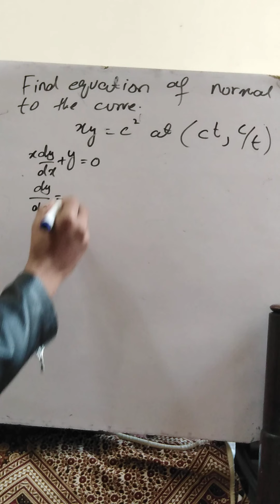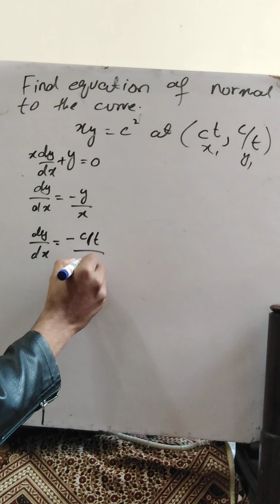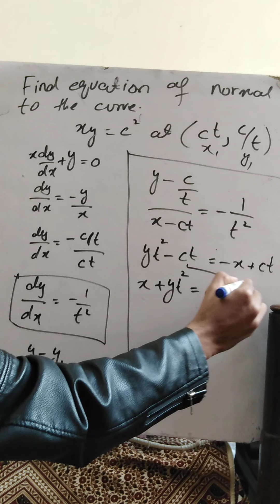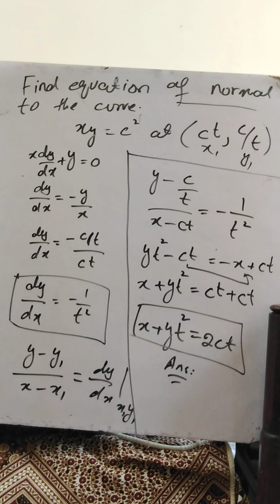Find equation of normal to the curve xy=c^2 at (Ct, c/t).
Online learning,learn maths, motivational speech for students, we learn how to speak, we learn how to deal, how to improve your life, we learn different things and different ideas, education news
MATHEMATICS FOR CLASS 9,10,11,12,&BS MATHS
CALCULAS by S.M yusuf, Instagram link :as0849996